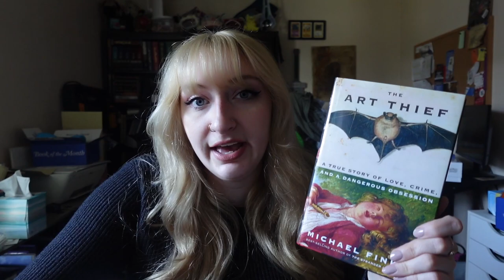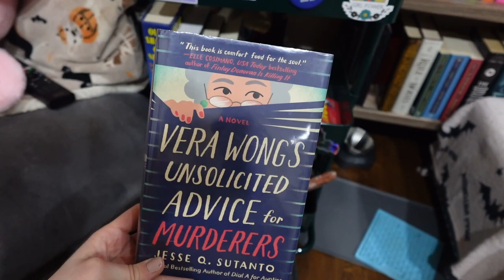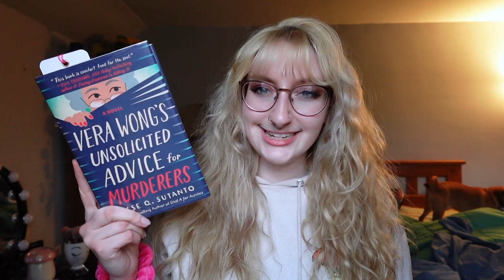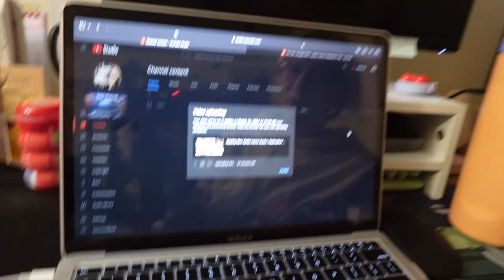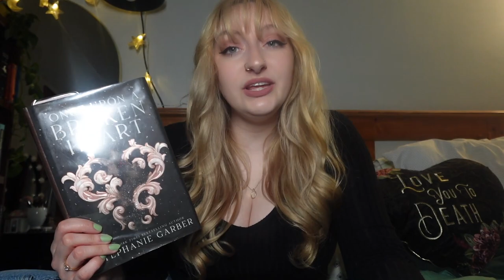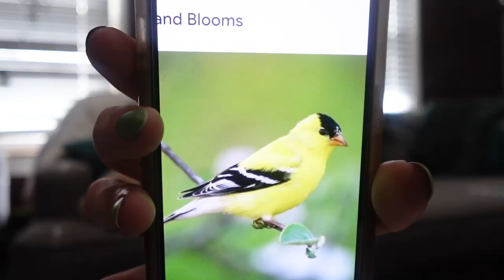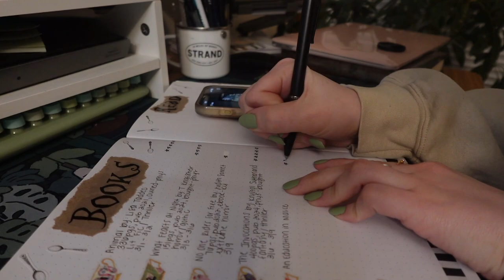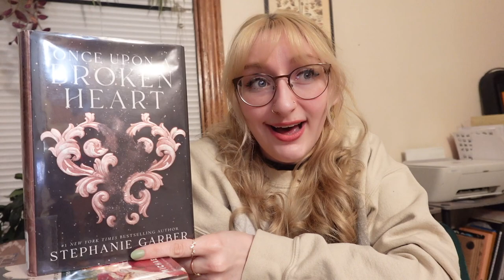Reading Library Books | Realmathon Vlog 2